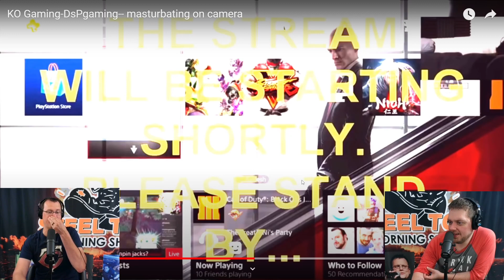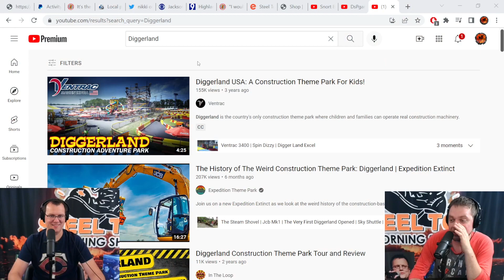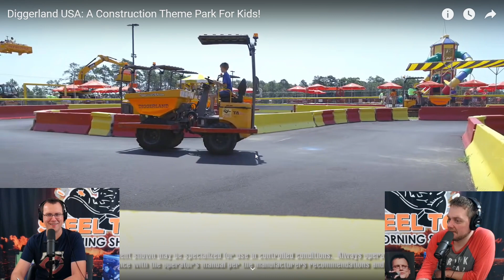Steel Toe Discovers the DSP Jerking Video and Diggerland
Aaron and Johnny have never seen the DSP Infamous "Jerk Stream" and to say the least, we were horrified. But we managed to squeak out a couple jokes. We also discover the existence of an unfortunately named theme park for kids.